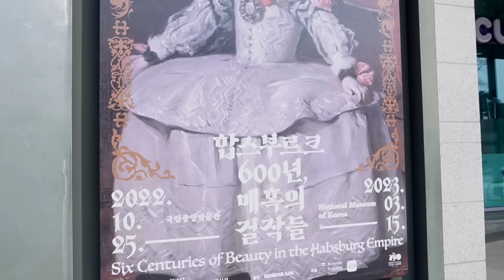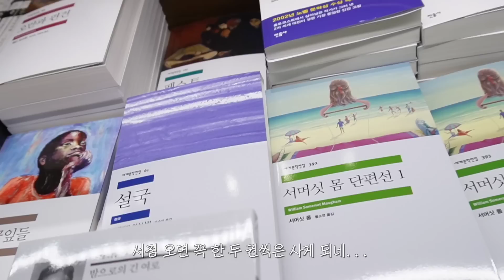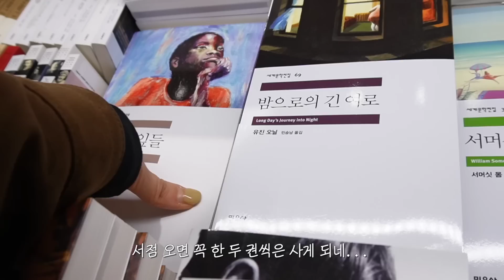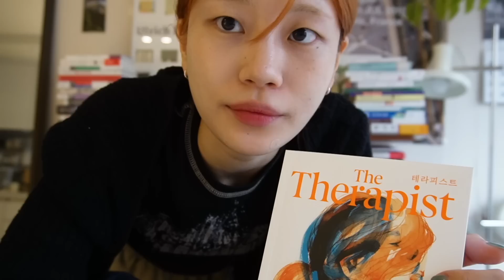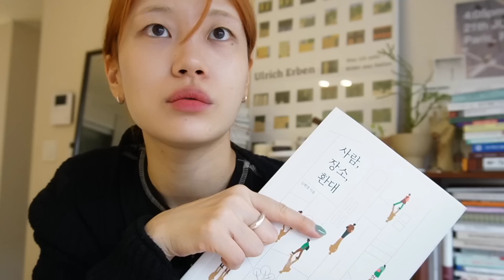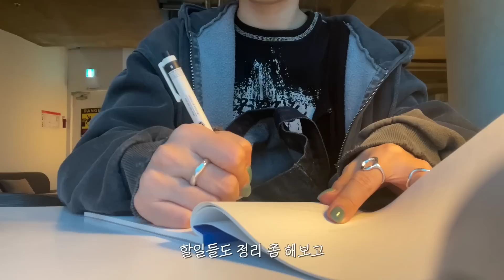vlog. 살다 살다 전시회 오픈런을 뛸 줄이야 합스부르크 후기. 요즘 읽는 책.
감기 조심해…